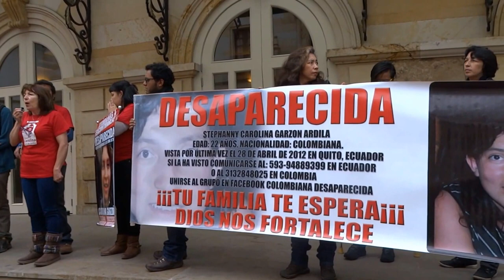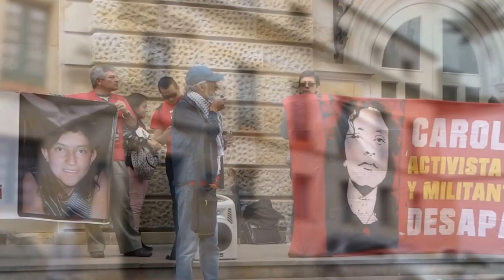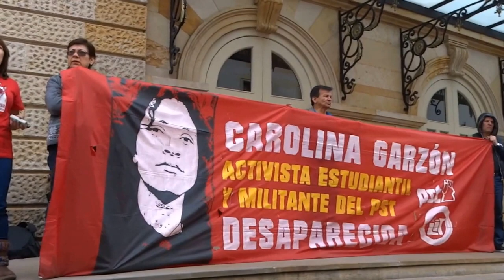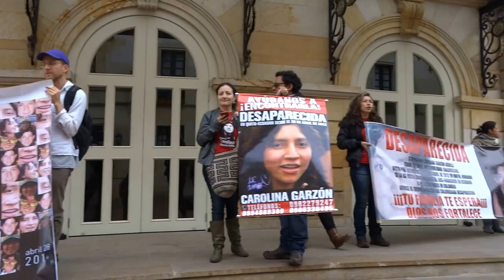PLANTÓN: CUATRO AÑOS SIN CAROLINA GARZÓN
El 28 de abril de 2012 desapareció en Quito, Ecuador, la estudiante de la Universidad Distrital de Bogotá Carolina Garzón. Hoy, familiares, amigos, militantes del Partido Socialista de los Trabajadores (PST), acompañaron el plantón desarrollado frente al Ministerio de Relaciones Exteriores. Después de cuatro años, se denunció que aún la canciller María Ángela Holguín no ha atendido personalmente a los padres de Carolina. Estudiantes de la Universidad Distrital propusieron públicamente que la Institución le confiere el título de Licenciada en Artes, como un acto de reconocimiento por su desaparición forzosa. Así mismo se exigió de nuevo el establecimiento de una Comisión Independiente en Ecuador para el esclarecimiento de esta desaparición. Carolina es miembro del Periódico El Macarenazoo.